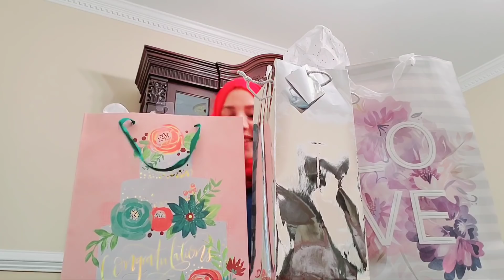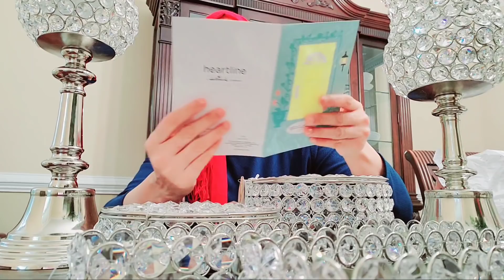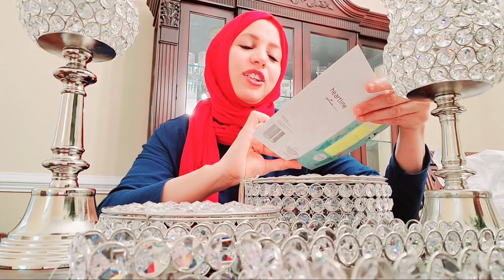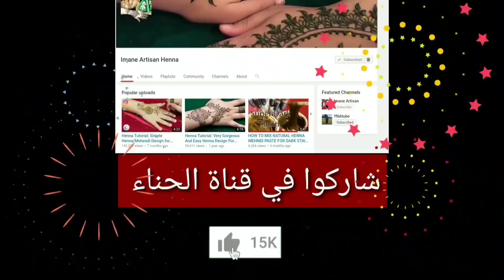هدية صفاء من فضاء صفاء جات تبارك لي الدار الجديدة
الفيديوهات الخاصة بالطبخ

جميع الفلوكات اللي في القناة